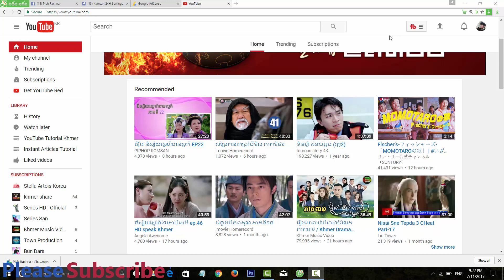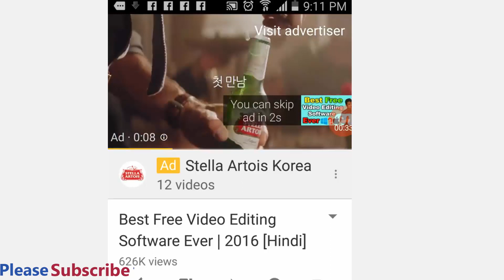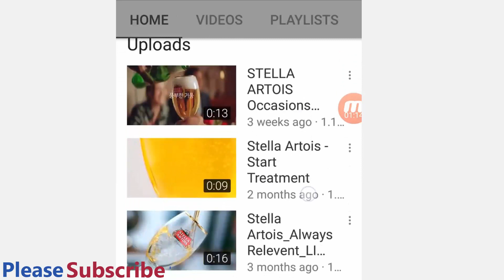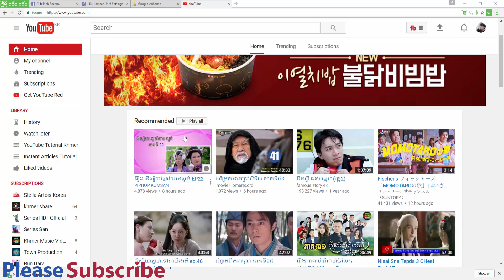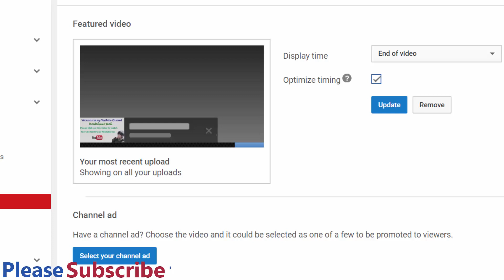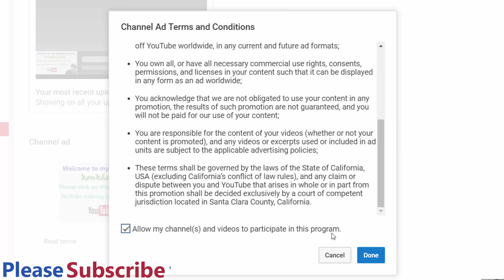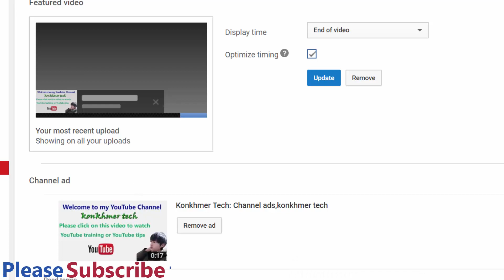How to create youtube channel ads to get more views 2017,create channel ads 2017,khmer